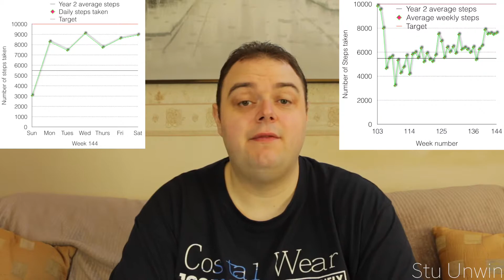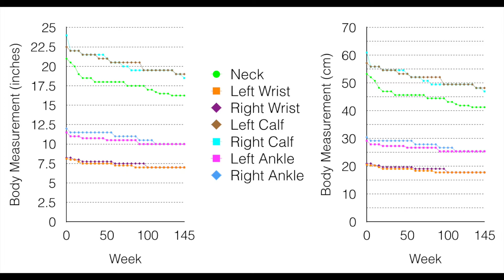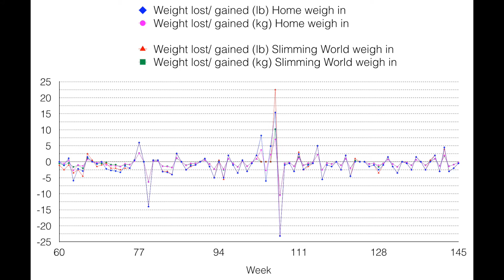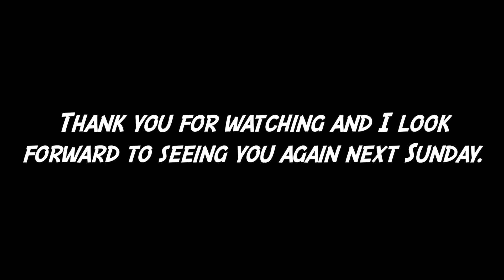My weight loss journey (Week 145)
This video is about me completing my 145th week of my weight loss journey. We'll see if I've managed to lose any more weight when I complete another weekly weigh in.

We'll also get to see if I've made any progress on reducing any of my body measurements since last taking them in week 140. We'll finally get to see how I'm getting on with achieving my third weight loss target and reducing my Body Mass Index (BMI).